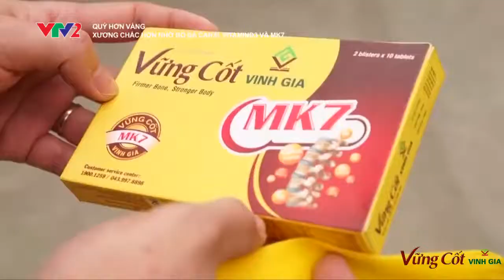Bộ 3 dưỡng chất Canxi , Vitamin D3, MK7 giảm đau xương khớp ở người lớn, giúp tăng chiều cao ở trẻ